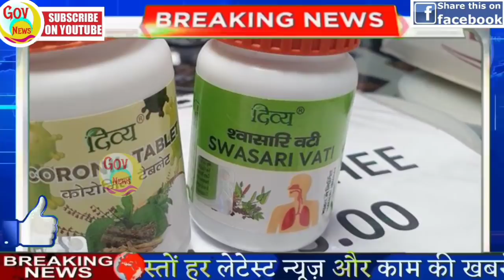Today Breaking News ! आज 11 जून 2021 के मुख्य समाचार बड़ी खबरें PM Modi, SBI, अनलॉक, लॉकडाउन, DNA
Get Daily Hindi news of all states in Hindi i.e. 11th June 2021.Info of India corona update,

Non Stop News : June 11, 2021 | DLS News today | DNA Today | DNA Nonstop News | Latest News | Morning News | ताजा खबर, 11 जून 2021: बड़ी खबरें और मुख्य समाचार | 11 june 2021 | Top Headlines AajKiTaazaKhabar​​​​​​​​​​​​​​​​​​​​​​​​​​​​​​​​​​​​​​​​​​​​​​​​​​​​​​​​​​​​​​​​​​​​ BreakingNews​​​​​​​​​​​​​​​​​​​​​​​​​​​​​​​​​​​​​​​​​​​​​​​​​​​​​​​​​​​​​​​​​​​​ LiveNews​​​​​​​​​​​​​​​​​​​​​​​​​​​​​​​​​​​​​​​​​​​​​​​​​​​​​​​​​​​​​​​​​​​​ PM Modi Speech Today 11 june ke samachar badi khabare

Hindi News Live: देश-दुनिया की रात की 100 बड़ी खबरें I Shatak Aaj Tak 100 I Top 100 I June 11, 2021

Daily News DNA LIVE Watch here -
know when, where and how budget 2021 will be seen live केंद्रीय Budget​​​​​​​​​​​​​​​​​​​​​​​​​​​​​​​​​​​​​​​​​​​​​​​​​​​​​​​​​​​​​ पेश, क्या रहेगा Budget2021​​​​​​​​​​​​​​​​​​​​​​​​​​​​​​​​​​​​​​​​​​​​​​​​​​​​​​​​​​​​​ में ख़ास 11 june ki taza khabre badi khabare
11 JUNE 2021 today breaking news dls news BREAKING news PM Modi

MSG is India's most trusted Hindi News Channel with 24 hour coverage. In this latest news video you watch today News covers Breaking news, Latest news, Politics, Entertainment and Sports from India & World.

aaj ki taaza khabar list update. Live News headlines today. Trending News

Covid-19 Coronavirus Cases Today In India Live News Updates On 11 June 2021 New Cases And  Coronavirus In India Update- Hindi News Live
दिल्ली में कोरोना वायरस, Coronavirus In Delhi, Delhi Lockdown news
New Coronavirus Cases In Maharashtra and New Trains List
Lockdown in Rajasthan, Maharashtra Mumbai, Lockdown in Delhi, MP, Raipur, Bihar, Madhya Predesh Nimuch Ratlam Chindwara Punjab

1 जून 2021 से बदल जाएंगे बैंक, इनकम टैक्स और Gmail समेत ये सारे नियम

1) मानसून अपडेट 2021 : मुंबई में अगले 3 दिन भारी बारिश की चेतावनी, 13 राज्यों में येलो अलर्ट जारी -Hindi News Live

3) Heat Wave Alert For Next 2 Days In Rajasthan, Know Current Temperature In Jaipur - Live news updates

4) RBI ने बैंको को दिए नोटबंदी के समय के CCTV फुटेज संभालकर रखने के निर्देश, जानें आदेश की वजह

5) दुनिया में इस वजह से कई जगह इंटरनेट सेवा रही ठप, फिर ऐसे हुआ सुधार | News in Hindi

7) indian-economy-world-bank-slashed-india-growth-forecast-to-8-3-percent-for-fy-22-achs

10) Maharashtra CM Meets PM Modi Uddhav Thackeray reaches Delhi will talk to PM Modi on these issues

11) Google Meet introduces video backgrounds for web version

12) केंद्र सरकार ने प्राइवेट अस्पतालों के लिए कोरोना वैक्सीन के अधिकतम रेट तय किए

13) CBSE का फैसला

16) Lockdown ends in bihar night curfew will continue shops will open till 5 pm know full guidelines

21) Kanpur - हाईवे पर बस और टेम्पो की टक्कर

22) Sagar Case:  Sushil Kumar Food court news Today

23) South Bihar Gramin Bank Manager Gaban 1 CARORE

24) Important Decisions Of Up Cabinet: Now 75 Thousand Employees

25) Uttarakhand Covid Curfew government gave big relief during curfew

26) icsi cs june 2021 exam revised schedule PDF download

27) Announcement of package for temporary shopkeepers in Odisha 87 thousand 657 shopkeepers will be benefitted

29) Solar Eclipse 2021 First solar eclipse of the year on June 10 these zodiac signs have to be alert

30) मनुष्य में दोबारा आ सकते हैं खोए हुए अंग, वैज्ञानिकों ने किया दावा - Trending AajTak

31) Cyber Crime Uttarakhand STF busted cyber fraud case of 250 crores

32) Lockdown news - तेलंगाना में 10 दिन बढ़ा लॉकडाउन, अब 19 जून तक कुछ छूट के साथ जारी रहेंगे प्रतिबंध

33) Bihar news - नीतीश कैबिनेट का बड़ा फैसला, कोरोना से जान गंवाने वालों के परिजनों को चार लाख रुपये देगी सरकार

34) UP: आंगनबाड़ी कार्यकत्रियों को स्‍मार्टफोन से लैस करेगी योगी सरकार

35) MP Teacher Recruitment 2021: मध्य प्रदेश में होगी 23 हजार शिक्षकों की भर्ती, मुख्यमंत्री ने दी जानकारी

36) निगम शिक्षकों के काम की खबर, लैपटॉप खरीदने पर मिलेगी 10 हजार की सब्सिडी

37) युवा लेखकों को प्रशिक्षित करेगी सरकार, मिलेगी 3 लाख स्कॉलरशिप, ऐसे करें अप्लाई

38) UP University Exam cancel news 1st year student

39) Relief in property tax and water bill surcharge in Madhya Pradesh the minister tweeted

40) MP Board 10th-12th Student

41) Office of the Chief Minister GoMP

42) पश्चिम बंगाल बोर्ड ने जारी किया नोटिस, 15 जुलाई से पहले जमा करने होंगे प्रमोट हुए छात्रों के डॉक्यूमेंट्स

43) Canara Bank Loan Offers lowest interest rates on home loan and vehicle loan check here all details and process

44) अपने मोबाइल से अनइंस्टॉल कर दें mAadhaar ऐप, UIDAI ने लॉन्च किया नया वर्जन, उठाएं 35 सर्विसेज का फायदा

41) Gold-Silver Price Today: सोना-चांदी के दाम में गिरावट, जानें आज का भाव - Gold Silver Price latest updates 11 june 2021 todays gold Rate silver bullion rate ibjarates com Gold price increase in india lbsb - AajTak

42) सम्पूर्ण भारत का 11 जून, 2021 का मौसम पूर्वानुमान / Weather Forecast for India for 11 June 2021